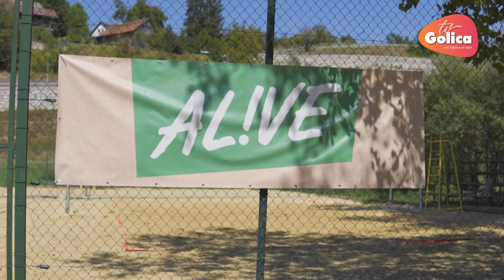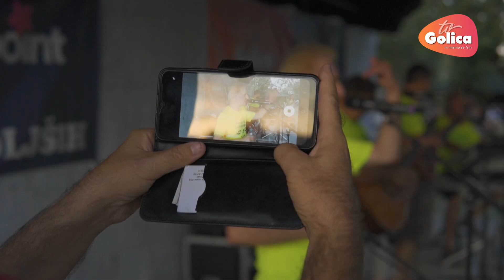Golica piknik Žužemberk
Produkcija TV Golica
2022

Sledite nam:
golica.si